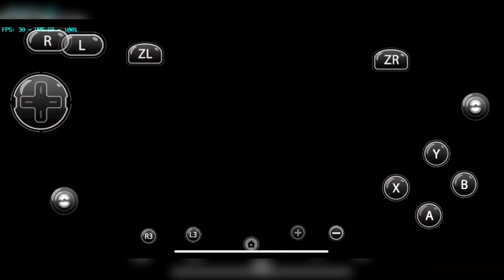Leon Terbirit-birit Di kejar Kenyataan😂😂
Residen evil 4 gameplay gabut gaisss wkwkwkwkwk Mimin mode ngabut nostalgia dikit gak papa kali yaaaa😆😆

terimakasih untuk kalian yang sudah support Channel ini. 🎉🎉

jangan lupa untuk support Channel ini agar bisa lebih cepat memberikan informasi tentang update game mod terbaru dan juga konten"asik lainnya. 👍👍